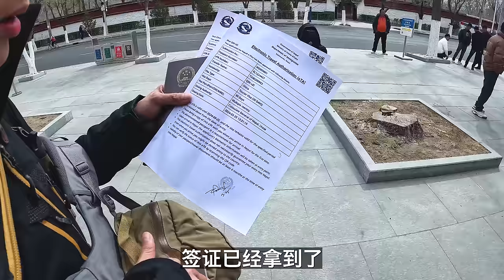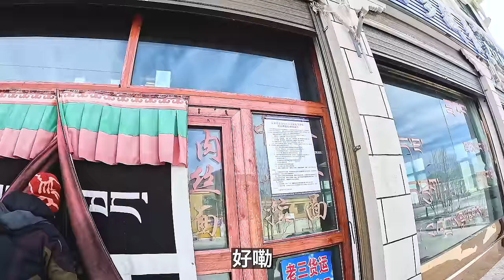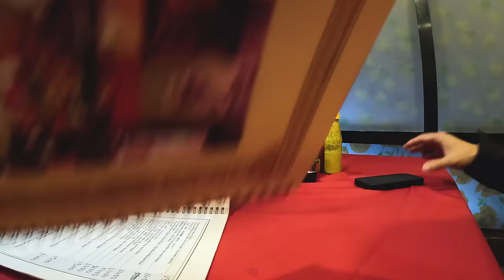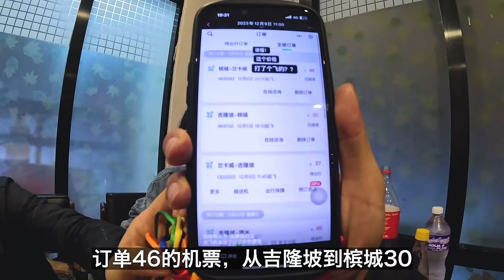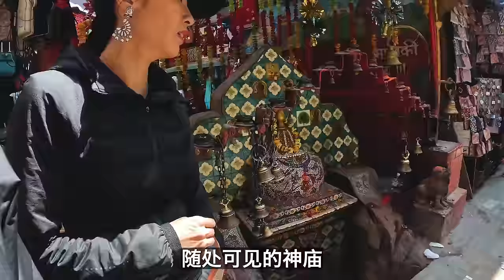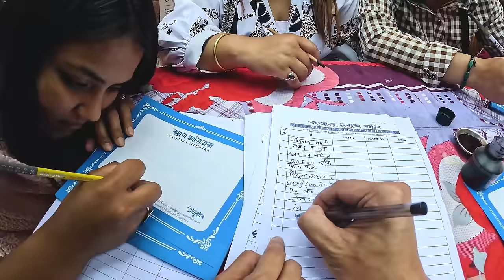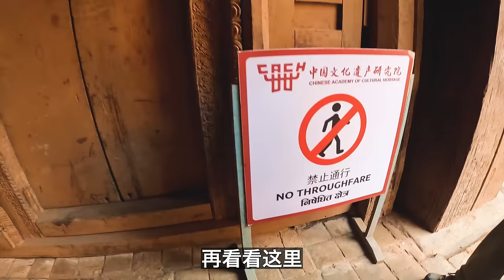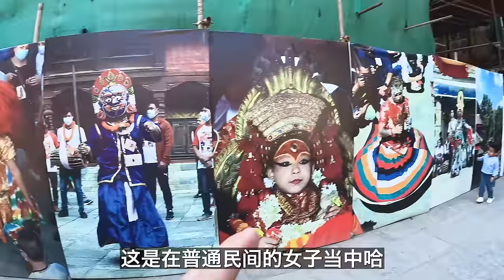首次入境“贫穷”的邻国尼泊尔，沿途经历相当震撼｜百国旅行第21国-尼泊尔（1）